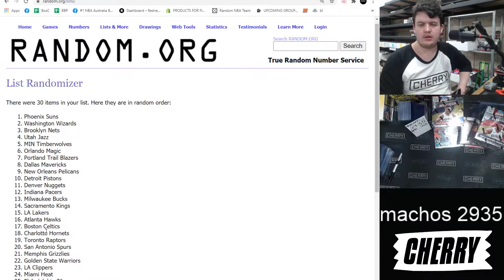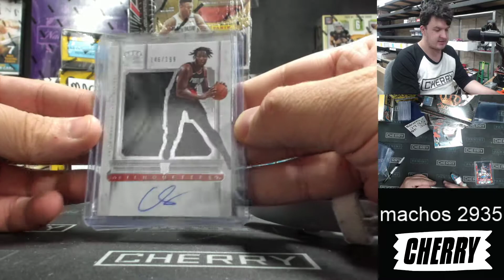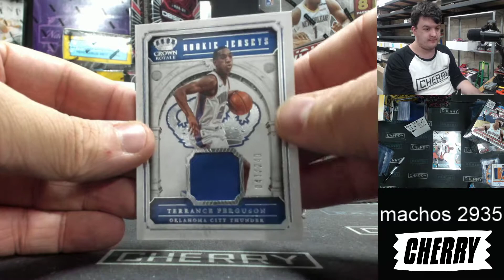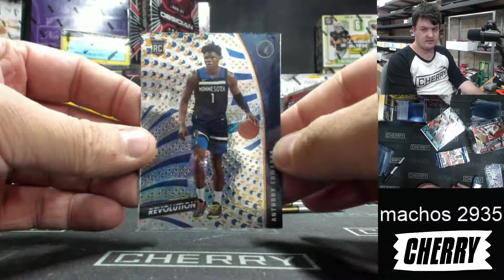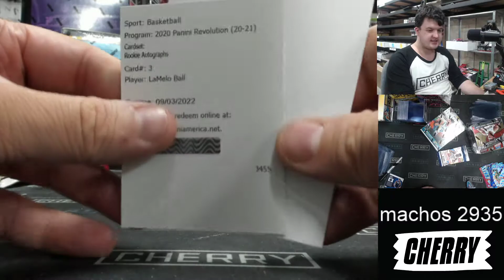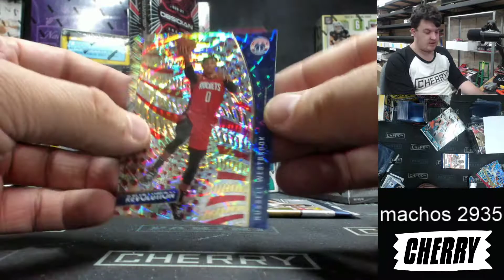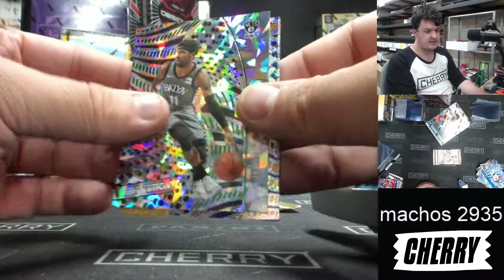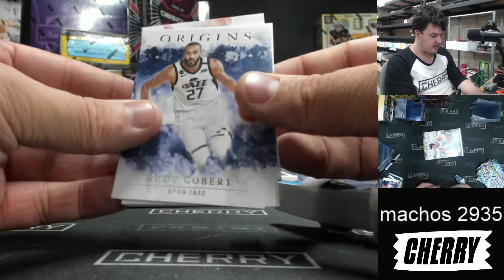Machos - Multi-Box Break #2935 - Random Team - Apr 22 (5pm)